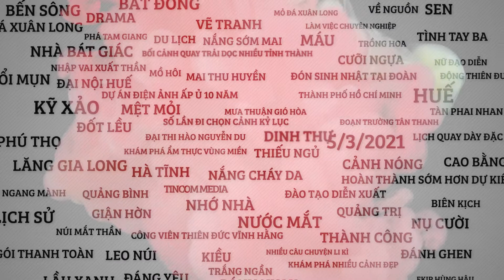Behind The Scene Phim Điện Ảnh "KIỀU" l ĐOÀN KẾT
© Bản quyền thuộc về Tincom media
© Copyright Tincom media & Do not Reup